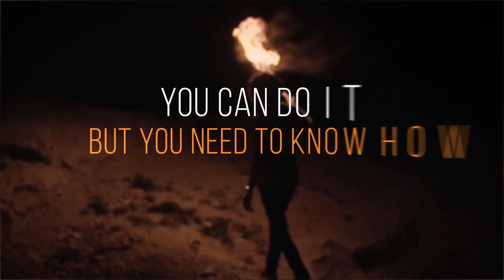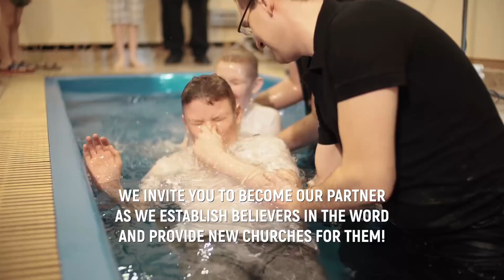Stirring Up the Fire of God in Your Heart — Rick Renner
How do you stir up the fire in your heart when it feels like your embers are burning low? Join Rick Renner today for the answer to this question. To order the series and book offer click SHOW MORE.

In this ten-part series, Rick teaches you about the ten different kinds of fuel you need to stay spiritually ablaze for years to come. As you learn about these fuels, you will discover how to throw them into the fire in your heart so you can keep burning spiritually.

How do you stoke the embers of the fire within you so that those flames begin to burn red-hot in your heart again? Once you have that fire burning hot and bright, how do you sustain and grow the intensity of that inner fire for the rest of your time on this earth? In A Life Ablaze, Rick teaches you about the ten different kinds of fuel you need to stay spiritually ablaze for years to come.